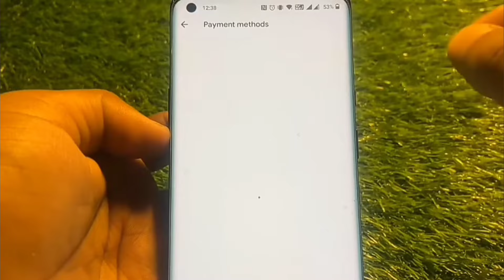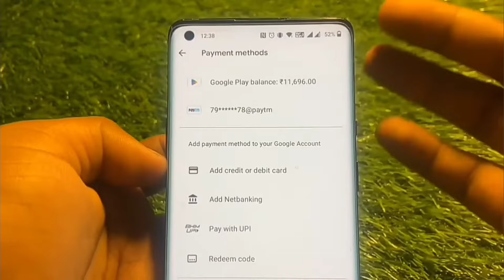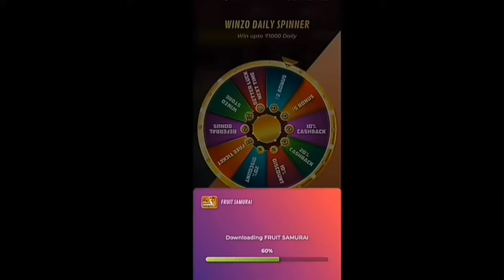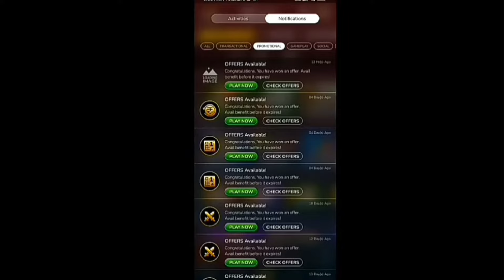Claim 10,000 diamonds Enter UID Claim free diamonds free fire🔥 free diamonds🔥 free fire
Free 3,500 💎💎💎🥳 Winzo App:-